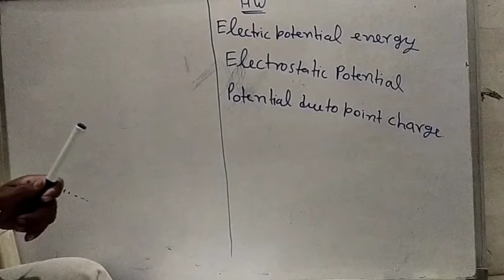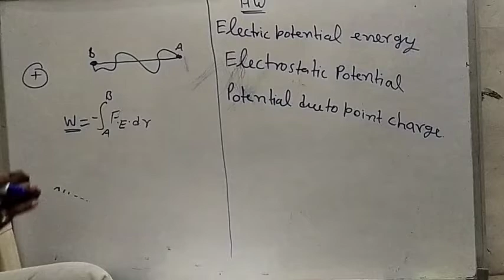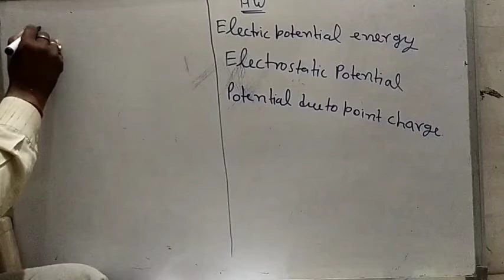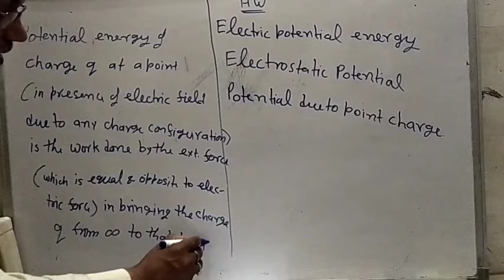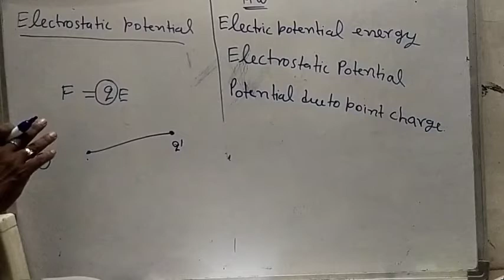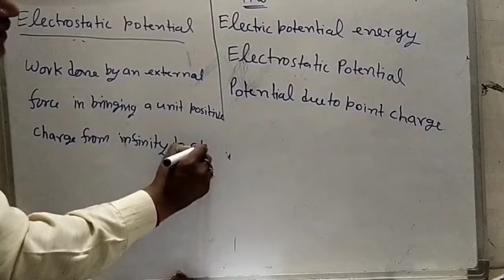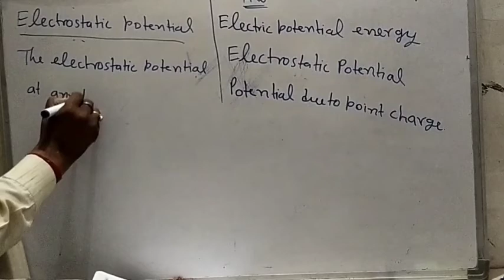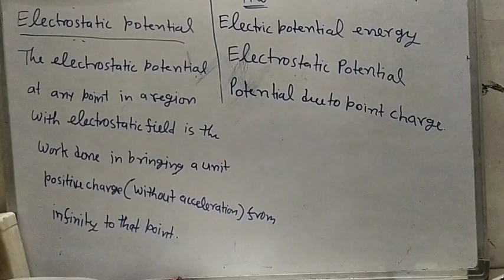Electrostatic potential and capacitance part 2 | Class12th